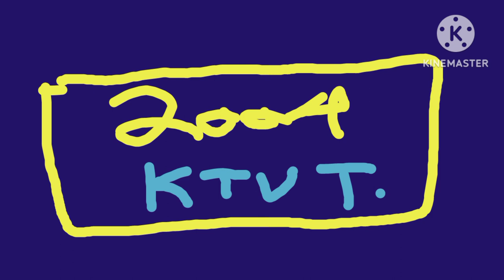Ktut- (2004 Prod.ktutinc)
bad quality at its finest.